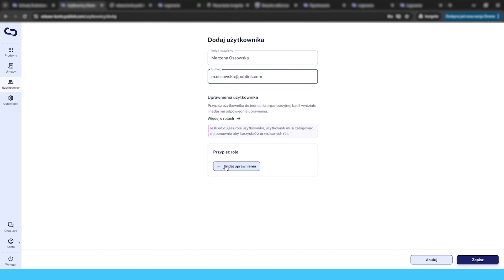Zarządzanie kontem w BEST Asystencie | Dodawanie nowego użytkownika #4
🎙 Prowadząca: Marzena Ossowska
🔴 Poradnik BEST Asystent | Zarządzanie kontem
🔴 Poradnik nr. 4: Dodawanie nowego użytkownika

👉🏻 Po zalogowaniu się do konta Publink istnieje możliwość dodania nowego użytkownika, który będzie miał możliwość korzystania z programu BEST Asystent.

Aby dodać użytkownika należy przejść do sekcji “Użytkownicy”, znajdującej się po lewej stronie na głównym pasku menu.

Następnie w zakładce “Użytkownicy” należy nacisnąć przycisk “Dodaj Użytkownika”.

W kolejnym kroku należy uzupełnić dane nowego użytkownika:
🔻adres e-mail;
🔻rolę – Współpracownik/Jednostka organizacyjna.

Po dodaniu użytkownika, na wskazany adres e-mail zostanie wysłane automatyczne potwierdzenie wraz z instrukcją dotyczącą ustawienia hasła.